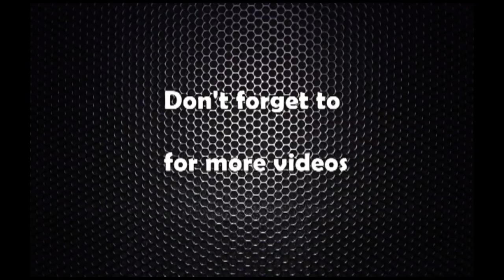तीन तहमा फागुन ३ भित्र सबै कर्मचारी समायोजन हुने